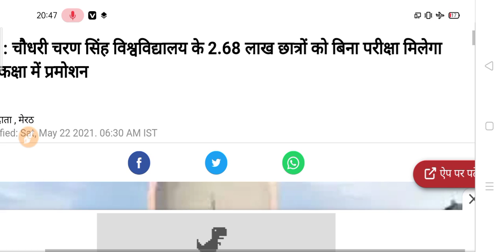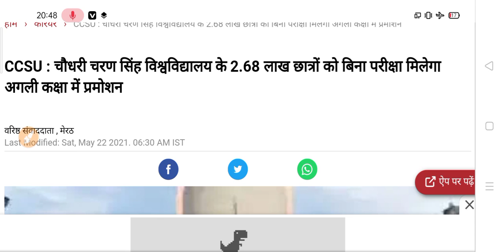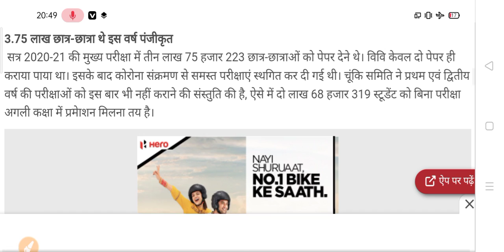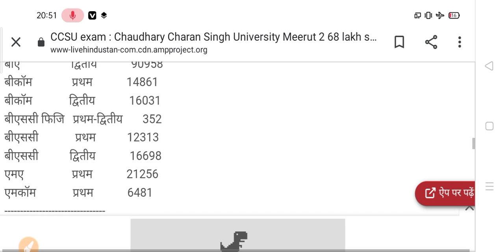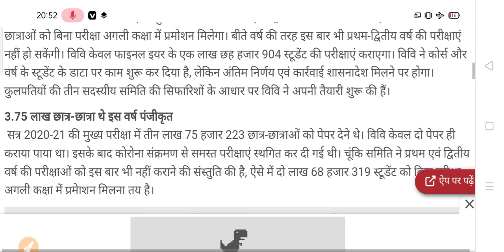University Exam Promotion 2021 | College First And Second Year Student Promote News